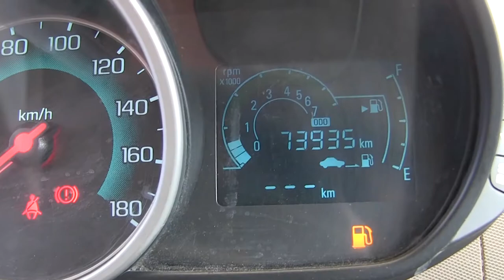Chevrolet / Spark / 2015 - c771879